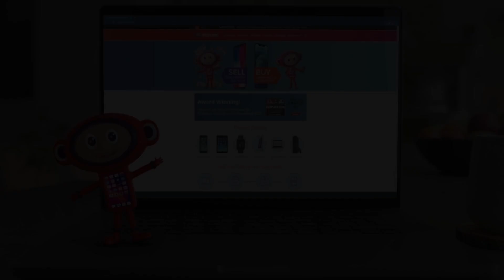Brannan previews Barrow AFC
Ged Brannan previews our Easter Monday derby at home to Barrow AFC.